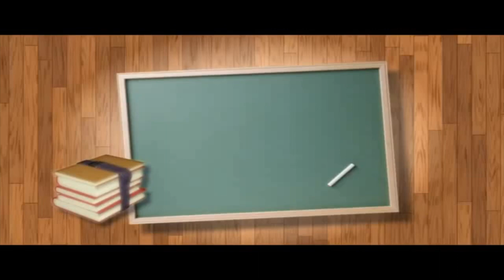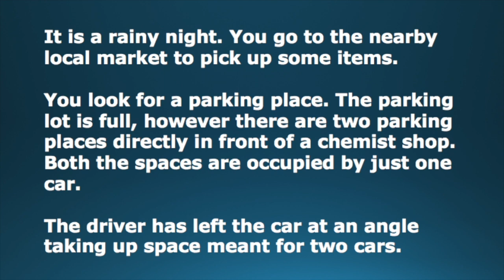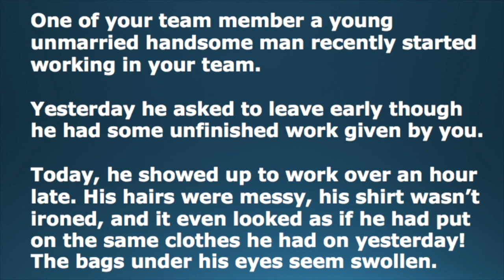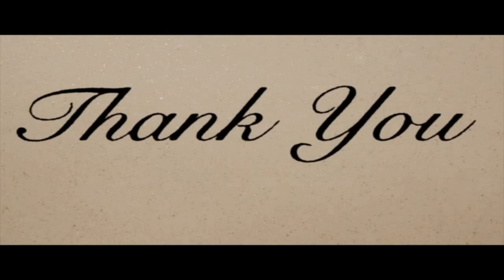Role of Perception in Communication (Video in English)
We know that communication is an integral part of our life. Communication is critical to our success both in terms of growth in professional fields and happiness in personal life. We keep communicating by talking or by writing to our friends, family members or professional colleagues. Has anyone ever asked you the question, “What do you mean?” or “What do you want me to do?” Sometimes you must have found yourself saying, “But I mean to say . . .”, or someone who is talking to you says, “No, no, what I wanted to say . . .”. Have you ever found yourself talking to your superior about your subordinate, “Sir, I told him several times, but I don’t know why he does not listen” or “I don’t know why he does not do it”? All these questions and statements point out only one thing: “Communication is not as easy as we think it is.” This is because, most of the times our listeners create barriers which prevent us from communicating effectively. Nevertheless, will you believe that we ourselves create barriers for ourselves? Yes, it is funny but true, most of the time we create barriers for ourselves.

For example, if the receiver has preconceived notions about you, it will become a barrier to your communication. An example for this would be: if your senior has an opinion about you that you are a casual person or your team members have a notion that you are not a person whom they can trust or who trusts them. In both the cases your spoken words alone will not help you to communicate your message until they change their notion about you. The notion acts as a barrier.

Perception is the psychological process of selecting, organising and interpreting stimuli from the environment. Perceptions are individual and vary from person to person. Apart from being responsible for our attitudes, our perception also decides our effectiveness while putting across our message. Though all the steps in the process of communication are important, the most important step is when a receiver receives and interprets your message. This is the stage where the message may be understood or misunderstood, depending upon the perception of the receiver.

We develop perceptions based on their past experiences. The decisions made in the past, whether consciously or unconsciously, get registered in our memory. These decisions are responsible for our perceptions. These perceptions create most of our beliefs. It is the initial experience with others – be it with our senior or subordinate, husband or wife, daughter-in-law or mother-in-law – that determines our perception about them. If these experiences are good, we tend to believe everything as positive about others and feel happy. In such a case even if the other person says or does something wrong, it is overlooked. On the contrary if our initial experiences give rise to sour feeling about each other, it leads to the development of perceptions that are negative. These negative perceptions either compel the individual to stop communicating with the other person or camouflage his emotions about him. Whatever the other person may say or do is taken as negative and results in the widening of the gulf between them...

Excerpts from, 'Why My Horse Doesn't Listen - Learn to communicate effectively.